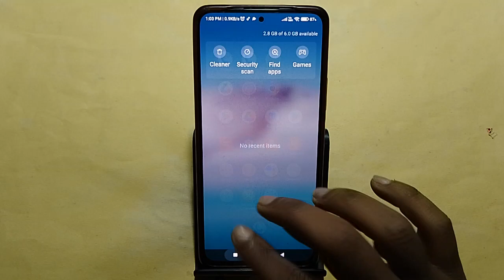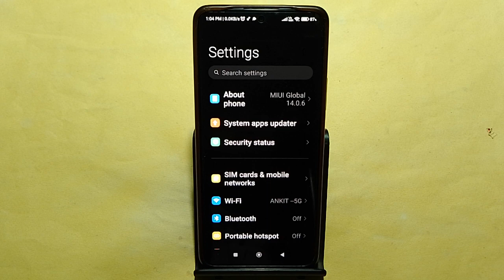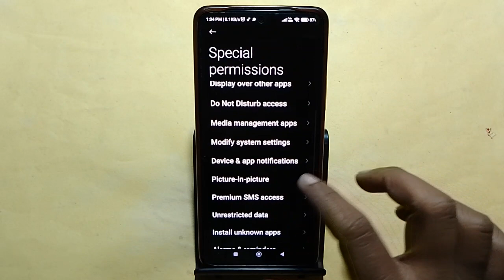How to enable caller ID spam protection, Redmi Note 13 Pro 5G me spam call se Kaise band kare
how to enable caller id and spam in redmi note 11 | redmi me message spam protection on kaise kare | spam call kaise band kare | redmi k40 me caller id and spam protection
Best powerful CPU under 10k

60-Inch Tripod with Bag

7 Socket 6A Extension Board